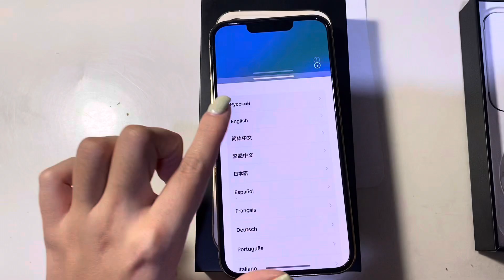распаковка iPhone 13 Pro + настройка и впечатления!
Всем привет и добро пожаловать на мой канал! Как ваши дела? В сегодняшнем видео я поделюсь Свами своими эмоциями и впечатлениями от покупки нового телефона